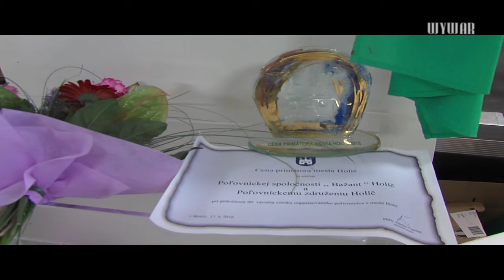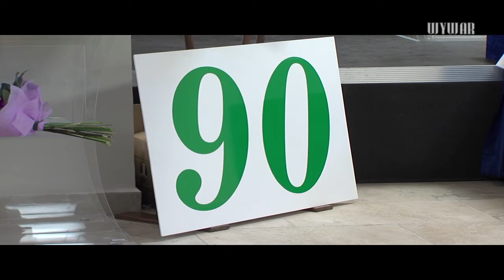Poľovníctvo v Holíči slávi deväťdesiatiny